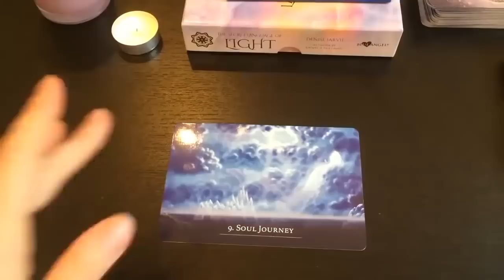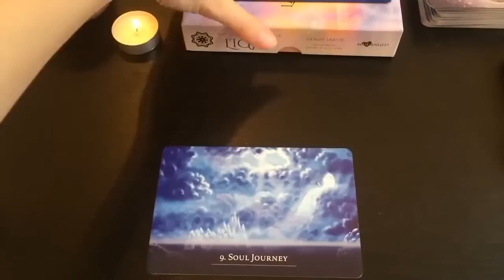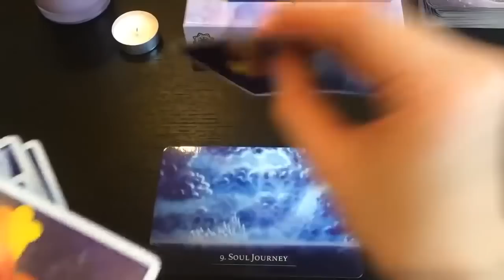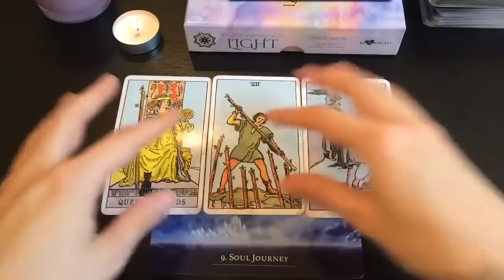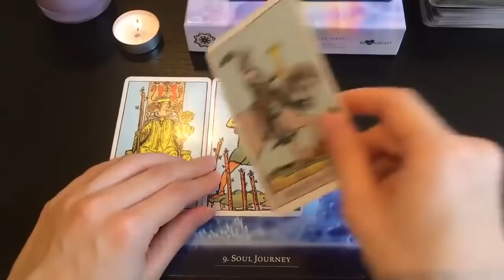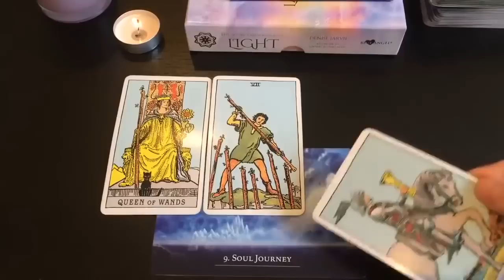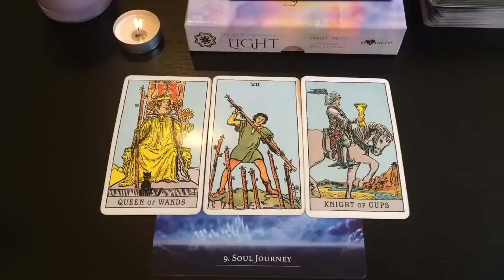LIBRA, THIS PERSON WILL SERIOUSLY CHANGE YOUR LIFE 😍28-30 APRIL 2023 BONUS WEEKEND TAROT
✨ 28-30 APRIL 2023 BONUS WEEKEND TAROT